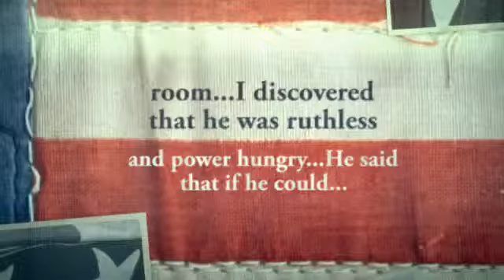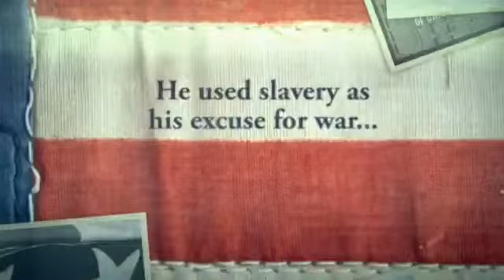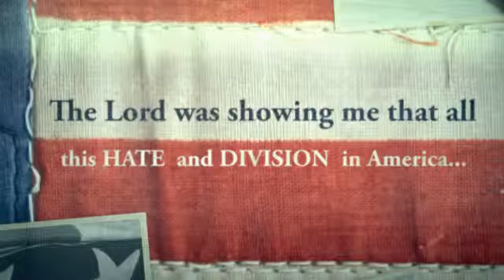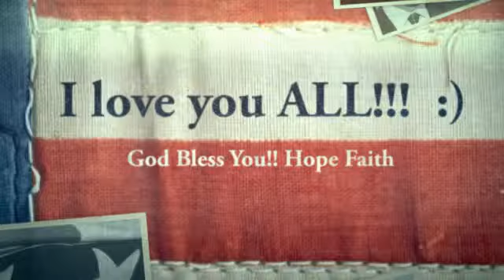Warning Message From the Lord America Judged Guilty Civil War